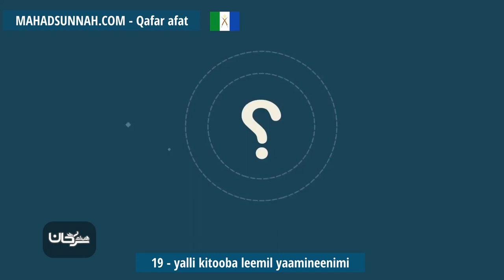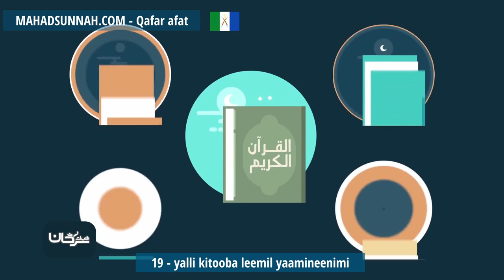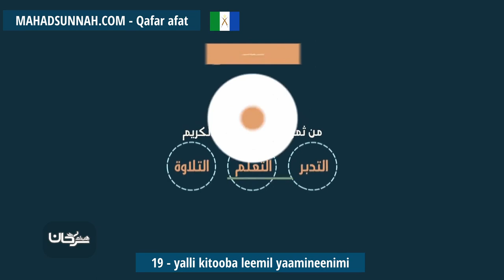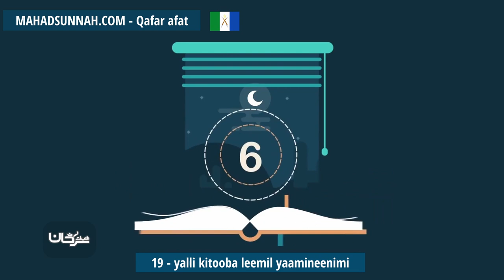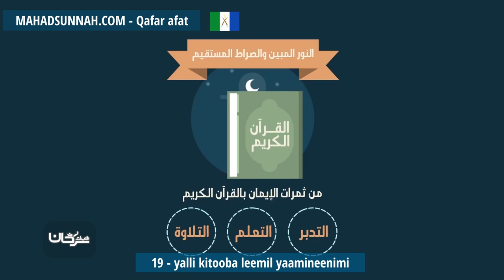19 Yalli Kitooba Leemil Yaamineenimi الإيمان بالكتب